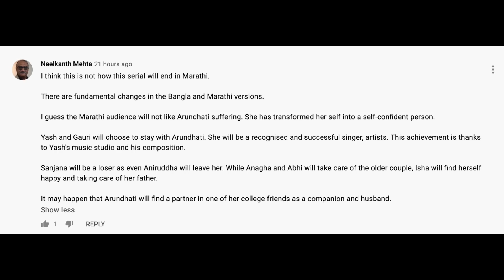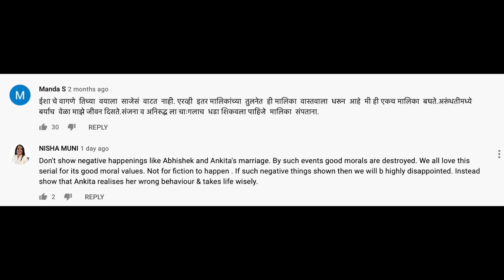Aai Kuthe Kai Karte Roast | RJ Soham | Marathi Roast | Latest Marathi Funny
Video is for fun.

➤ USTRAA Total De-Tan Pack
Ustraa De Tan kit is the complete De-Tan Solution you need since it solves the following problems:
• Reverses sun tanning, skin discoloration & restores your natural skin tone
• Removes dark spots, pimples, blackheads, fine lines
• Brightens and evens skins tone
Both Products are made from premium quality ingredients that give holistic goodness to your skin.  These ingredients include
• Walnut Granules (Akhrot) - help in exfoliation and removing the effects of sun tanning.
• Swiss Garden Cress (Haleem ke Beej) - helps in skin brightening, fades any dark spots and discoloration
• Liquorice Root (Mullathi) :Helps reduce under eye circles, discoloration of skin and age spots
• Japanese Yuzu ( A Japanese Citrus Fruit similar to Orange) - rich in Vitamin C and anti oxidants helps repair skin and reverse aging effects like wrinkles and fine lines
Both Products are also power packed with Vitamin B3 which helps get rid of unwanted pigmentation & tanning resulting in glowing & bright skin.